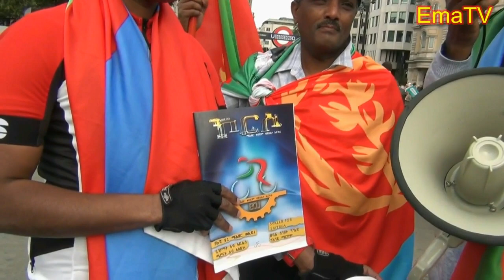Eritrean champion Tour de France Daniel Teklehimanot